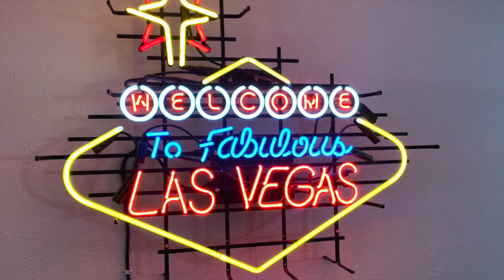Up Around The Bend HD 720p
A family snapshot.  Just what's important to me.